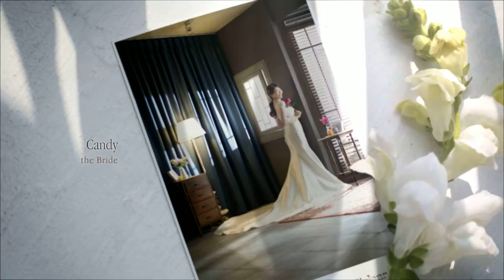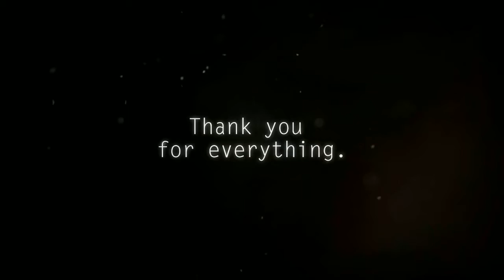Korea pre wedding Customer Ceremony video - Mike♥Candy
🎩The Best Service, Price, Quality Mr. K Korea Wedding🎩